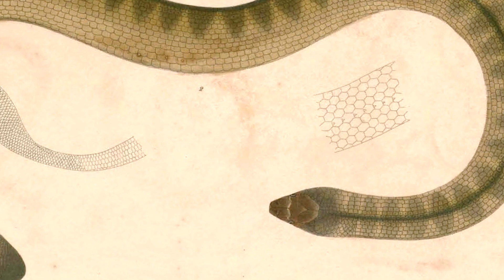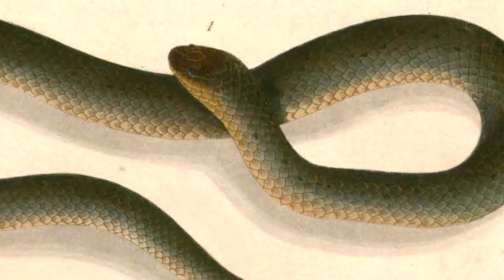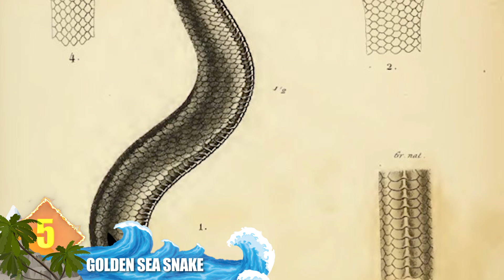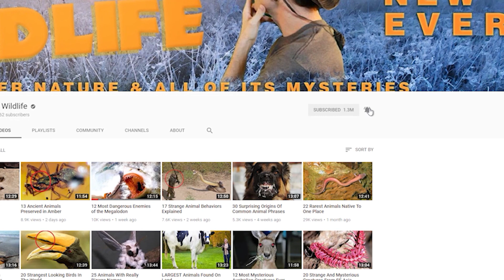Most DANGEROUS Sea Snakes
From savage strikes on humans … to the most venomous serpent in the waters ... Here are 11 of the most dangerous sea snakes

#6  Yellow-Lipped Sea Krait
Found in tropical waters of the Indo-Pacific, this beast is known by its yellow snout and distinctive black stripes.  This species is actually semiaquatic, dividing their time equally between the ocean and the land where they are often encountered by humans.  Since the animals are not aggressive, they usually shy away from humans.  And that’s a good thing considering the snake’s venom is said to be 10 times more powerful than a rattlesnake’s.   Effects can include paralysis, cardiac failure, and death.  Most bites have occurred when the snakes are caught in fishing nets and fishermen try to untangle them.  DId you know that this species has a clever defense mechanism?  Since their tail resembles their head it can discourage predators from plotting an ambush.

#5  Golden Sea Snake
Thanks to its coloration, this one is also known as the Olive sea snake and can reach lengths tht exceed six feet (2 m).  This species has been noted for the unusual photoreceptors located in the skin of its tail.  Since the sensory structures can detect variations in light, you might say that this snake can see with its tail.  Experts say the creature might use the ability to make sure it’s completely hidden within coral holes for the day.  They usually stay there when they’re not surfacing to breathe or are hunting.   Golden sea snakes can aggressively hunt prey, but will typically leave divers and larger animals alone.  If they’re sufficiently provoked, the animals will respond accordingly.  Their venom is distinguished by enzymes that break down their prey from the inside, and can damage nerves and muscles.

#4  Yellow-bellied Sea Snake
 As you’d guess from its name, the animal does indeed have a yellow underbelly.  That, along with its brown back sets it apart from other species of sea snakes.  Did you know that they’re one of the most widely distributed snakes, showing up in tropical waters around the world?
Like others of their kind, this species carries a highly potent venom that contains a variety of neurotoxins that can damage skeletal muscles and kidneys, and causes paralysis.  Unlike other sea snakes, this species can draw about one-third of their oxygen straight through their skin while they dive or swim near the water’s surface.  Even though they inhabit oceans, sea snakes can only drink freshwater.  These Yellow-bellied beasts can obtain that from precipitation that forms on the surface of seawater.  And if there’s no freshwater available they can survive severe dehydration for seven months during seasonal droughts.

#3  Belcher’s Sea Snake
These serpents are moderately sized, with slender bodies that can measure a little over 3 feet long (1 m).  Among other places, they’re found in the waters of the Solomon Islands and Thailand. The reptiles tend to be mild-mannered, and it would take a lot of mistreatment to make them bite.  As for their venom, not much is known about its overall toxicity because these snakes rarely inject very much venom.  Experts say they’re not regarded as overly dangerous.  So why include them on this list?  It’s because Belcher’s Sea Snake has gained a fearsome reputation for being the world’s most venomous snake. The myth surrounding Belcher’s sea snake is traced to an error that appeared in a book from the Smithsonian called “Snakes in Question” which was published in 1996.  It turns out that this species was confused with another sea snake that is far more venomous.  And that one is coming up later.

#2  Dubois Sea Snake
These animals have a range that extends from New Guinea to the western coast of Australia, and inhabit depths of 242 feet (80 meters). Going about 5 feet long (148 cm), the snake can feed on prey that’s nearly as large as itself.  It’s interesting to note that they’re not the biggest sea snakes, and they have relatively small fangs that measure about 1.8 mm long.  Even so,
experts say that this critter ranks as the world’s most venomous sea snake. They also say it’s the world’s third most venomous snake overall, ranking right behind the eastern brown snake and the Inland Taipan which places at number one.

1...